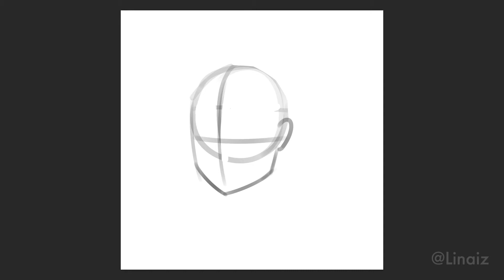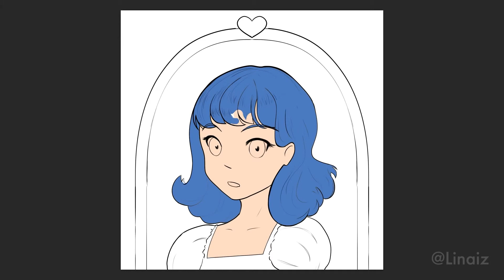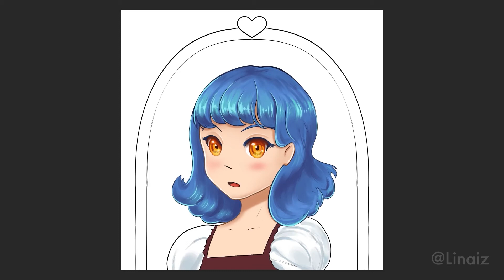Painting anime style from my head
Painted throughout 4 streams.

Her name is Sophia, she is a cute angel at the gates of heaven. Me and twitch chat came up with it as I painted. Thank you everyone who came during the process! It was 9 hours in real time!

Tools
Photoshop CC

Music
Geisha's Lament - Streambeats by Harris Heller